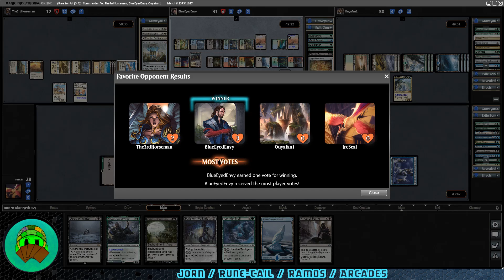Jorn God of Winter versus Rune-Tail, Ramos, and Arcades | EDH / CMDR Gameplay | Kaldheim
A gentle dusting just isn't a blizzard.

Check out Facebook for my latest posts @DurdleMTG

"Sexy Julia" by Sascha Ende
"Hades" by Sascha Ende
All used under license.